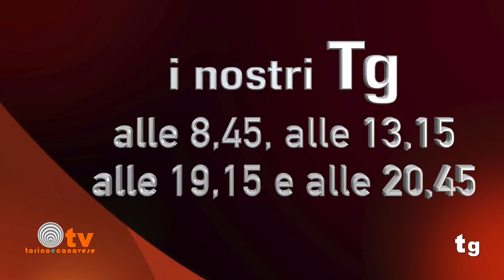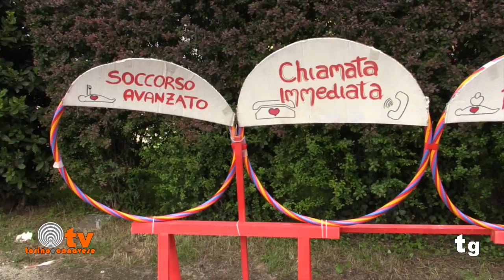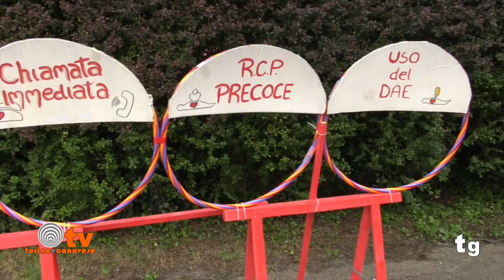La terza edizione del nostro Tg di martedì 8 Maggio 2018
La terza edizione del nostro Tg di martedì 8 Maggio 2018 - In questa edizione - Armi e droga nelle auto scoperte dai carabinieri nel fine settimana - Un camper di nomadi a fuoco nella notte a Torino - Colonia felina rifiutata dagli abitanti di Le Moie a Rivara - Prova lo spray urticante in casa e intossica mezzo palazzo - E' di Nicolino di Buono e Sano di Rivarolo il gelato più buono del Piemonte - E molto altro...